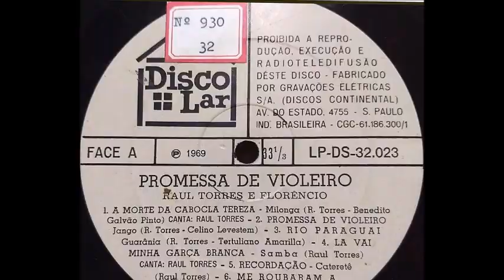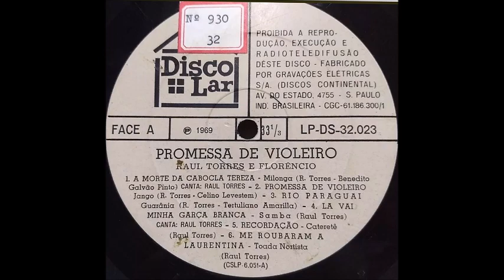Raul Torres & Florêncio - Promessa de Violeiro - (Jango) 1.969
Raul Torres & Florêncio - Promessa de Violeiro - (Raul Torres - Celino Levestem) Jango 1.969  -  Raul Torres & Florêncio - 1.969 - Promessa de Violeiro - (Discolar LP-DS-32.023).